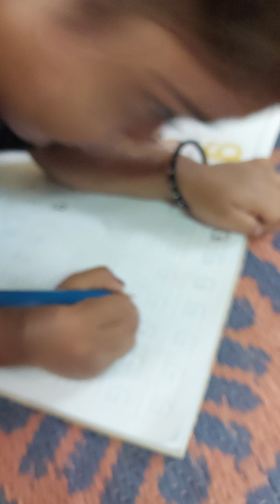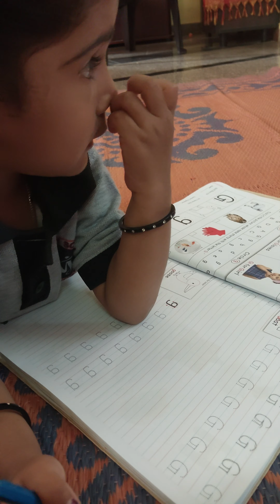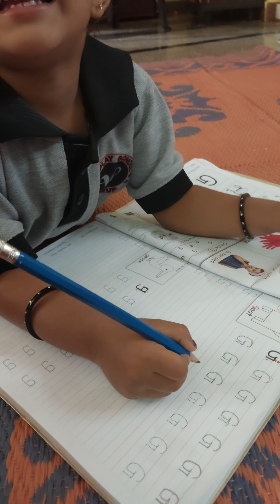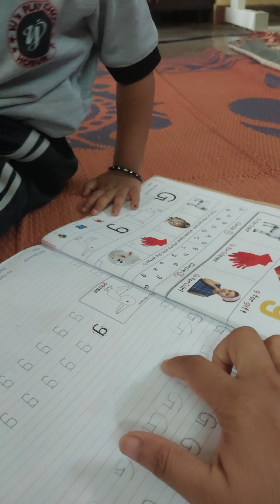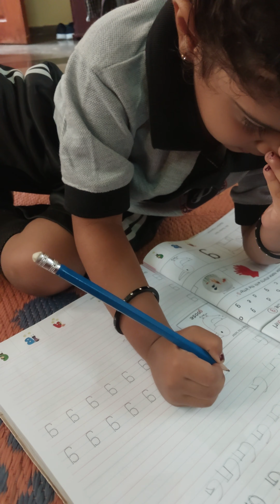பாப்பாவுக்கு "G" எழுத தெரியும்